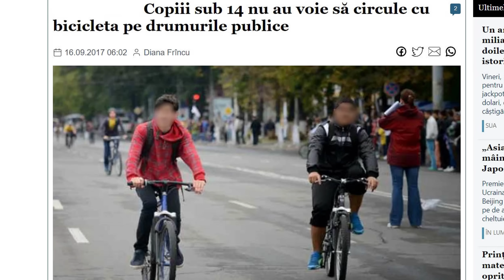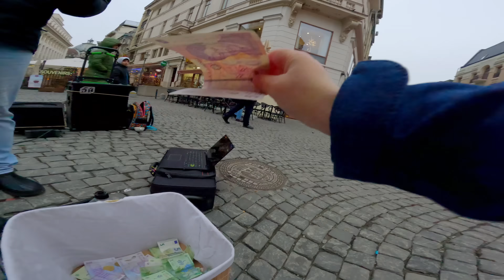Un copil de 5 ani incalca legea - VICTOR AR PEDALA PANA LA GRADINITA?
Victor a folosit sub supravegherea mea doar pista de biciclete. Apoi am mers cu masina pana in parc. Mi-as dori sa merg peste tot cu el cu bicicleta in siguranta, dar, din pacate, masina primeaza intr-un oras si asa sufocat de masini...